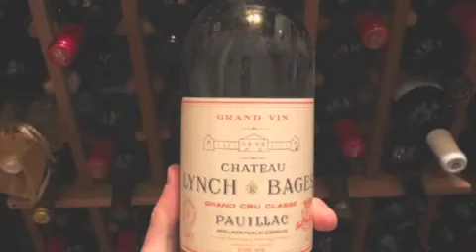GINETUN-ALLINSTRUMENTS AND VOKAL BY-HAKOP-GALADJIAN